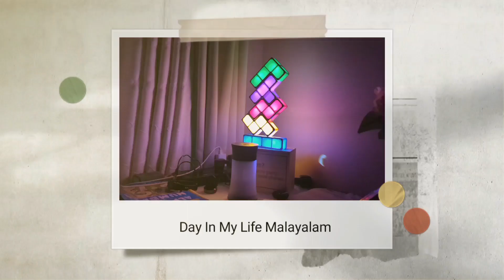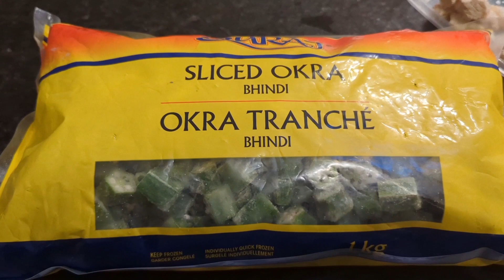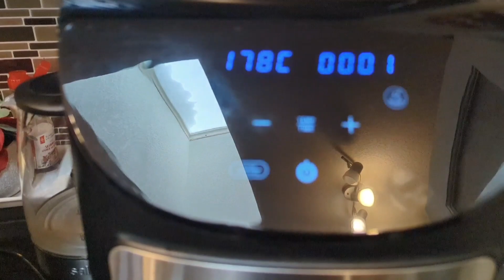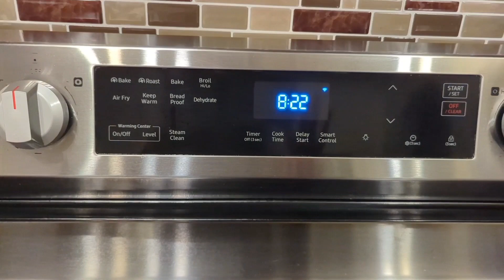Meal Plan&Meal Prep/ Day In My Life/ തിരക്കു പിടിച്ച ആഴ്ചത്തേക്ക് ready ആകാം/dayinmylifemalayalam